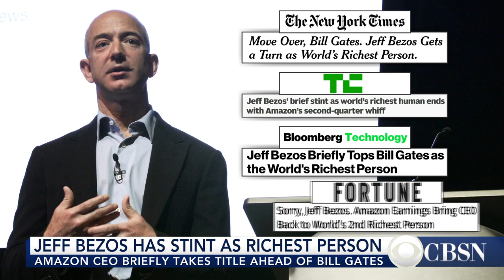Amazon stock falls after earnings fail to meet expectations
Jeff Bezos lost the title of world's richest man after Amazon's stock fell when the company reported weak earnings. MarketSnacks co-founder Nicolas Martell joins CBSN with more.